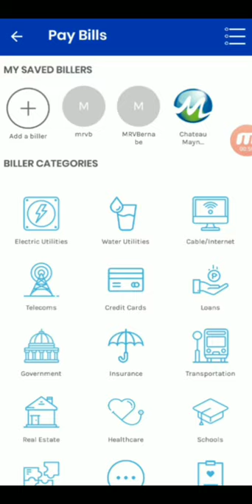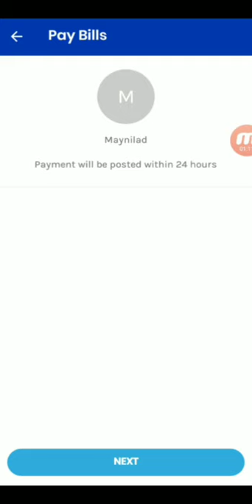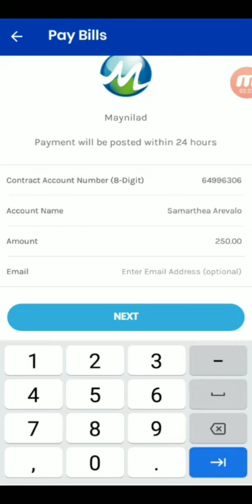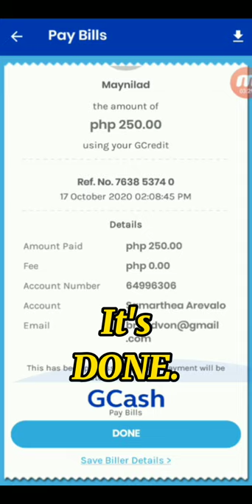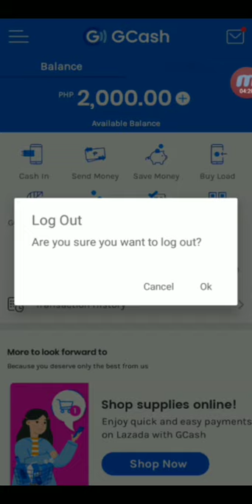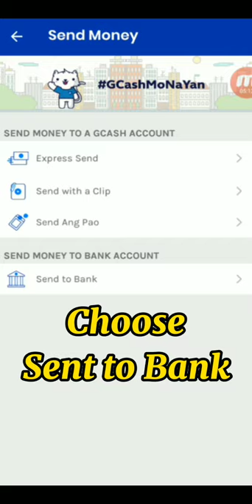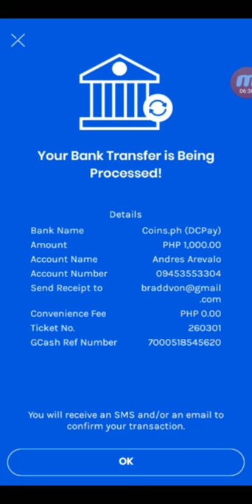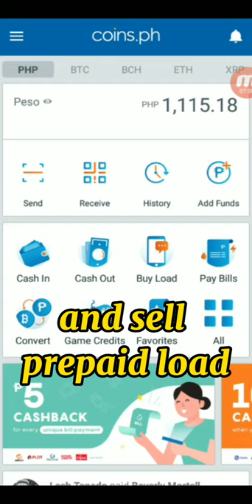Bradd Von Learns: Tutorial - How to pay Maynilad bill using GCredit fund and transfer funds to coins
Step by step tutorial on how to pay Maynilad bill using GCredit fund and how to transfer funds to coins.ph.

BONUS: Bakit nilikha ang UNIVERSE?